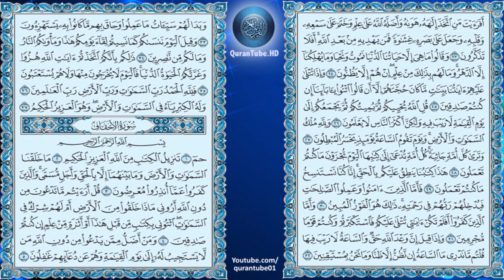أحمد العجمي | 045 : سورة الجاثية | حفص عن عاصم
سورة الجاثية للشيخ أحمد العجمي , برواية حفص عن عاصم + متابعة نصية للآيات
Surat Al-Jatheyah by Ahmad Al-Ajmi + Arabic text trailing

۩ سبب التسمية :

سُميت ‏‏"سورة ‏الجاثية ‏‏" ‏للأهوال ‏التي ‏يلقاها ‏الناس ‏يوم ‏الحساب ‏‏، ‏حيث ‏تجثوا ‏الخلائق ‏من ‏الفزع ‏على ‏الركب ‏في ‏انتظار ‏الحساب ‏‏، ‏ويغشى ‏الناس ‏من ‏الأهوال ‏ما ‏لا ‏يخطر ‏على ‏البال ‏‏( ‏وَتَرَى ‏كُلَّ ‏أُمَّةٍ ‏جَاثِيَةٍ ‏كُلُّ ‏أُمَّةٍ ‏تُدْعَى ‏إِلىَ ‏كِتَابِهَا ‏اليَوْمَ ‏تُجْزَوْنَ ‏مَا ‏كُنْتُمْ ‏تَعْمَلُونَ ‏‏) ‏وحقا ‏إنه ‏ليوم ‏رهيب ‏يشيب ‏له ‏الولدان ‏‏.

۩ التعريف بالسورة :

1) مكية . ماعدا الآية 14 فمدنية.
2) من المثاني .
3) آياتها 37 .
4) ترتيبهاالخامسة والأربعون .
5) نزلت بعد الدخان .
6) بدأت بحروف مقطعة ،السورة من الحواميم الجاثية أحد أسماء يوم القيامة .
7) الجزء "25" الحزب "50" الربع "7،8" .

۩ محور مواضيع السورة :

سورة الجاثية مكية ، وقد تناولت العقيدة الإسلامية في إطارها الواسع " الإيمان بالله تعالى ووحدانيته ، والإيمان بالقرآن ونبوة محمد ـ ـ والإيمان بالآخرة والبعث والجزاء " ويكاد يكون المحور الذي تدور حوله السورة الكريمة هو إقامة الأدلة والبراهين على وحدانية رب العالمين

۩ سبب نزول السورة :

1) قال ابن عباس في رواية عطاء :يريد عمر بن الخطاب خاصة وأراد بالذين لا يرجون أيام الله عبد الله بن أُبيّ وذلك أنَّهم نزلوا في غزوة بني المصطلق على بئر يقال لها المريسيع فأرسل عبد الله غلامه ليستقي الماء فأبطأ عليه فلما أتاه قال : ما حبسك ؟ قال : غلام عمر قعد على قف البئر فما ترك أحدا يستقي حتى ملأ قِرَبَ النبي وَقِرَبَ أبي بكر وَملأ لمولاه ، فقال عبد الله : ما مثلنا و مثل هؤلاء إلا كما قيل سَمِّنْ كلبك يأكلك ؛ فبلغ قوله عمر فاشتمل بسيفه يريد التوجه إليه فأنزل الله تعالى هذه الآية .

2) روى أن أبا جهل طاف بالبيت ذات ليلة ومعه الوليد بن المغيرة فتحدثا في شأن النبي عليه فقال أبو جهل: والله إني لأعلم إنه لصادق ، فقال له :مه وما دلك على ذلك ؟ ،فقال : يا أبا عبد شمس كنا نسميه في صباه الصادق الامين فلما تم عقله وكمل رشده نسميه الكذاب الخائن والله إني لأعلم إنه لصادق ، قال: فما يمنعك أن تصدقه وتؤمن به ؟ قال: لا أحب أن تقول عني بنات قريش إنّي اتَّبَعْتُ يتيم أبي طالب من أجل كسرة ، واللات والعزى لا أتبعه أبدًا ؛ فنزلت " أَفَرَأَيْتَ مَن اتَّخَذَ إِلَهَهُ هَوَاهُ وَأَضَلَّهُ اللَّهُ عَلى عِلْمٍ وَخَتَمَ عَلى سَمْعِهِ وَقَلْبِهِ " .

▬▬▬▬▬▬▬▬▬▬▬▬ஜ۩۞۩ஜ▬▬▬▬▬▬▬▬▬▬▬